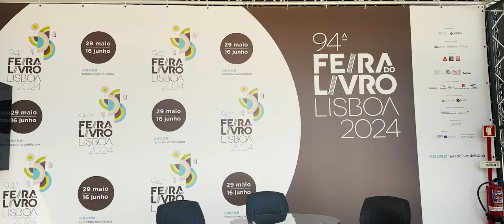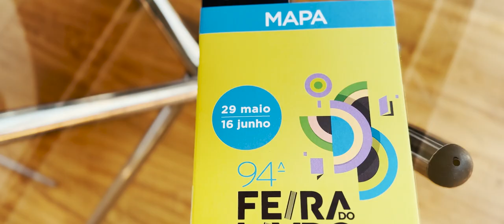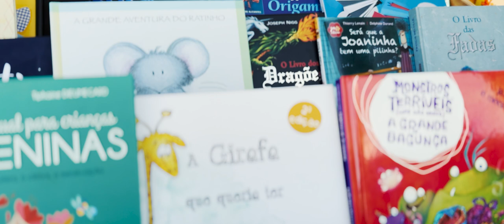O ROLÊ DE HOJE é na FEIRA DO LIVRO em LISBOA, Portugal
O ROLÊ DE HOJE desta semana é o lançamento do livro EU TE AMO RENATO do nosso apresentador Fabiano Cafure na Feira do Livro de Lisboa!
Vem ver um pouco de como foi nesta feira literária e poética com amigos!

É gratuito! É SÓ DAR PLAY!

ENTREVISTADOR @fabianocafure

PRODUTORA
KREATORI FILMES @kreatorilx

DISTRIBUIÇÃO
CANAL O CUBO @canalocubo

Agradecimento especial Leo Cabral, Editora Kotter Portugal e DinaLivros